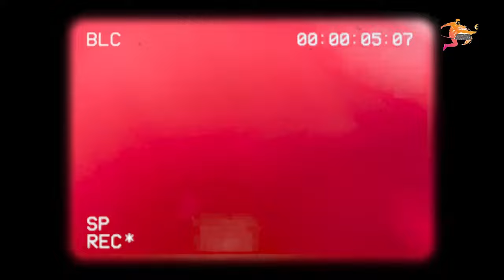Indonesia Kagetkan Media Uzbekistan, "Kekuatan Mereka Sulit Ditebak" Wondekid Uzbek JADI ANCAMAN?!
BERITA SEPAKBOLA DUNIA UNTUK INDONESIA!
Timnas Indonesia Asian Cup U23 2024
Indonesia vs Uzbekistan Semifinal